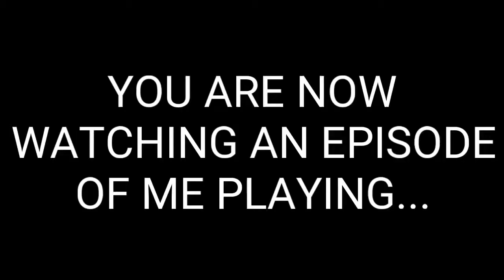UNO (Episode #1): Epic Comeback!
Hello! Today, I just begin an episode series of me playing UNO! I played the 4x Classic UNO Game.